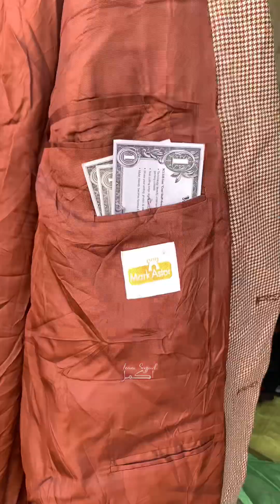Landy Waly Dress Cout Se Nikly Dollors 😱 || New Funny Video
funny video
funny videos
funny
comedy video
challenging funny video
comedy videos
totally amaizing funny video
fun video